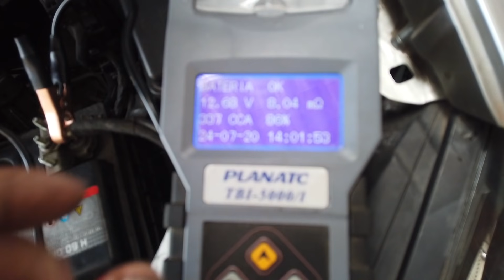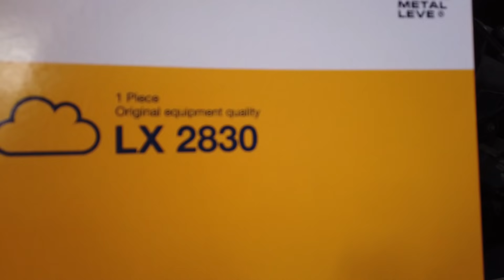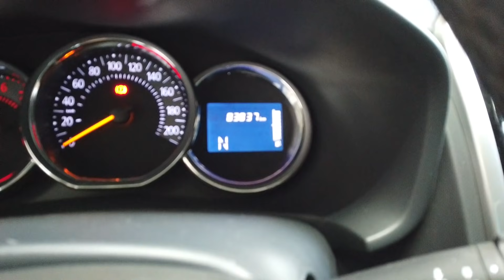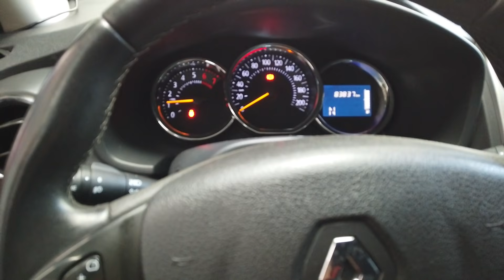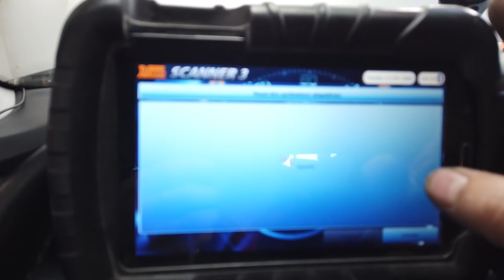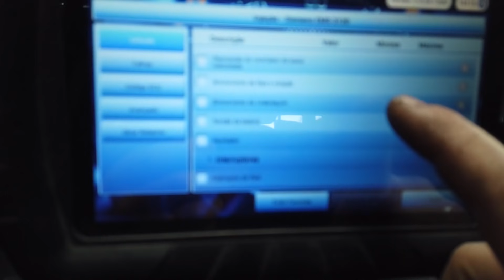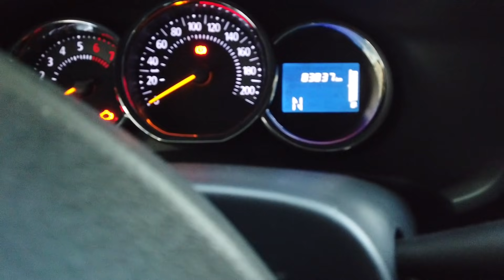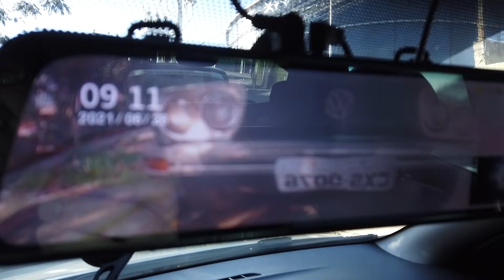SANDERO NA REVISAO